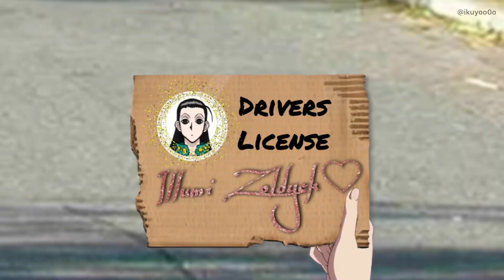Keeping Up With The Zoldyck’s Season 3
Season 3 of my series Keeping up with the Zoldyck’s on Tiktok and Instagram :P